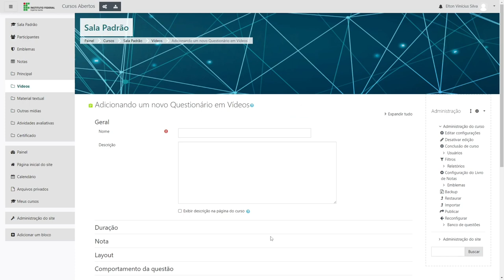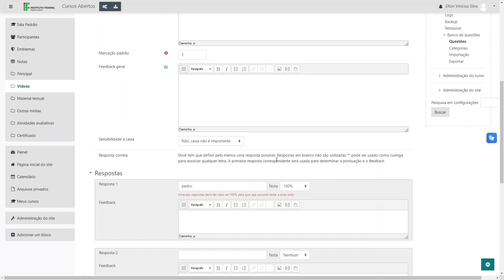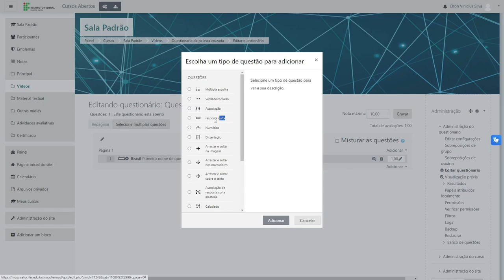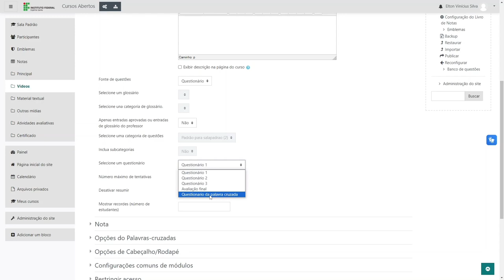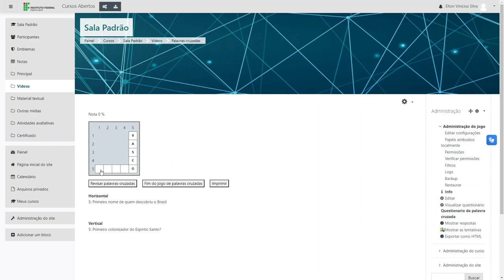Como criar Jogo de Palavras no Moodle com Questionário (sem usar Glossário)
Apenas um Questionário de RESPOSTA CURTA funciona como base de dados para um Jogo de Palavras no Moodle.

Siga o passo a passo abaixo:

1) Vá para o curso onde deseja criar o jogo de palavras e clique em "Ativar edição".
2) Clique no botão "Adicionar atividade ou recurso" e escolha "Questionário" na lista de opções e clique em "Adicionar".
3) Configure as Configurações Gerais do Questionário e Salve.
4) Clique em "Editar Questionário".
5) Clique em "Adicionar", em seguida "+ uma nova questão" e escolha a opção RESPOSTA CURTA. Depois de criar todas as "respostas curtas" necessárias vá para o próximo passo.
6) Clique no botão "Adicionar atividade ou recurso" e escolha "Palavras cruzadas".
7) Em "Fontes de Questões" selecione o questionário criado anteriormente.